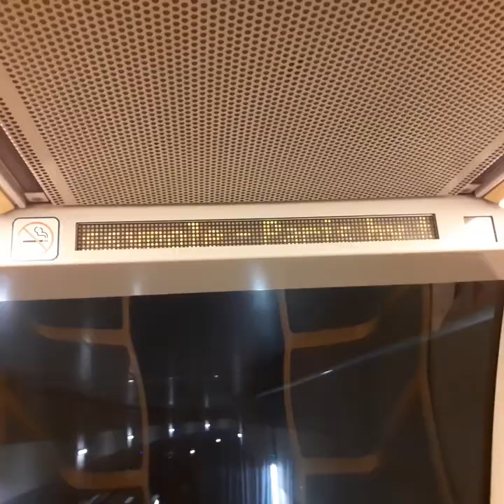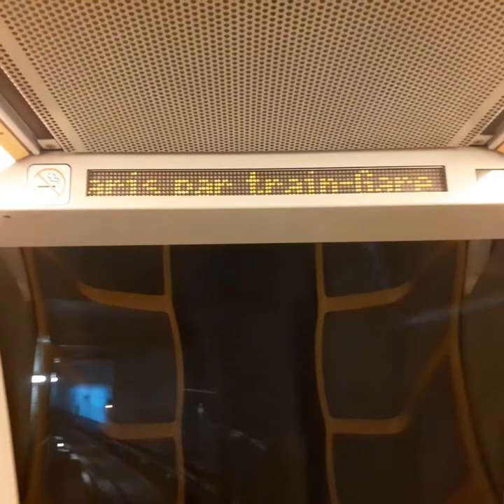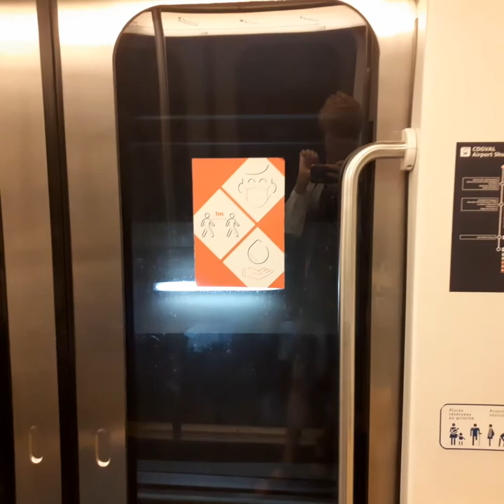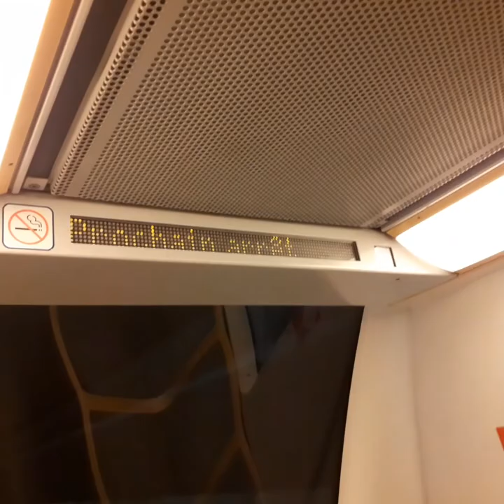À bord d'une rame VAL 208 NG du CDGVAL